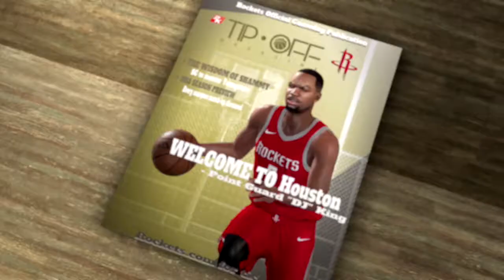NBA 2K18 MyCareer - 1st Endorsement!!! PS4 GAMEPLAY